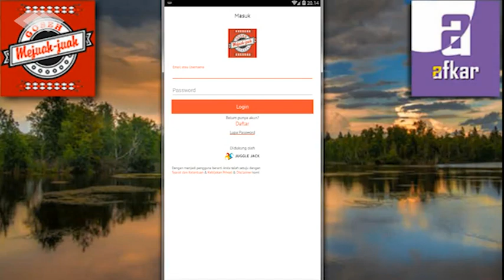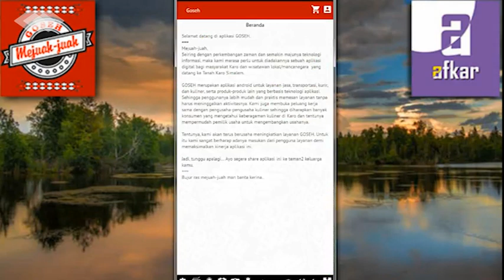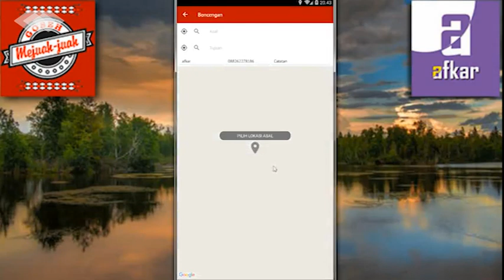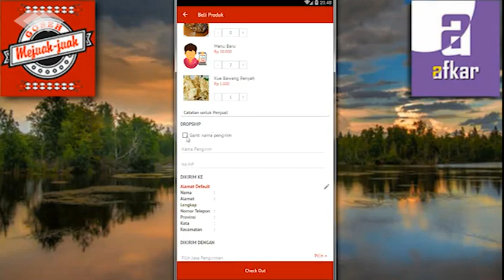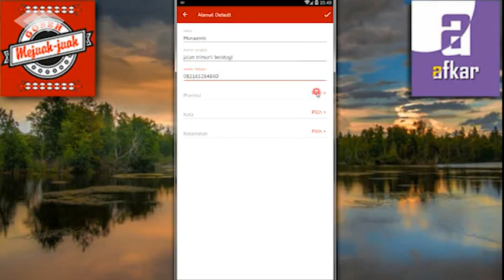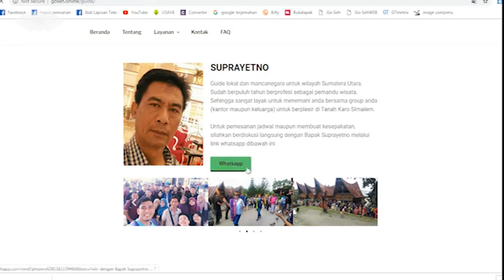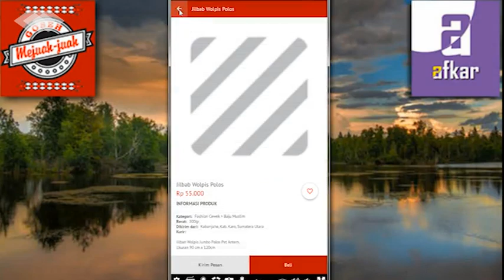TUTORIAL CARA MENGGUNAKAN APLIKASI GOSEH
GOSEH adalah aplikasi android yang bisa digunakan di Tanah Karo.
Untuk layanan antar barang, toko online, ojek online, dll.